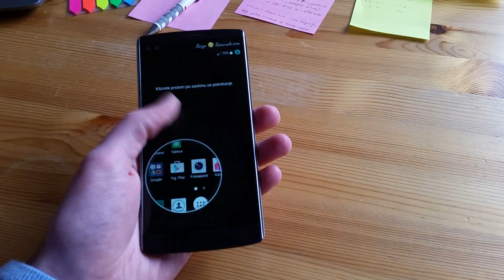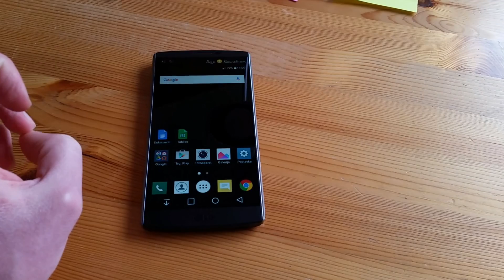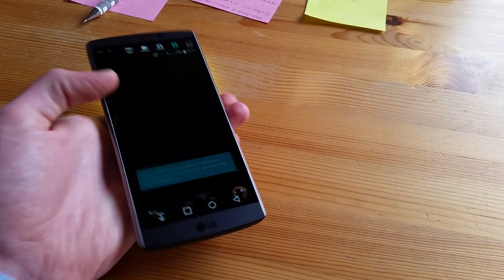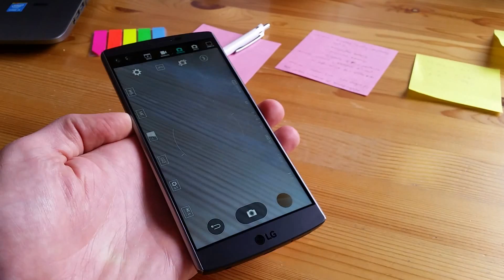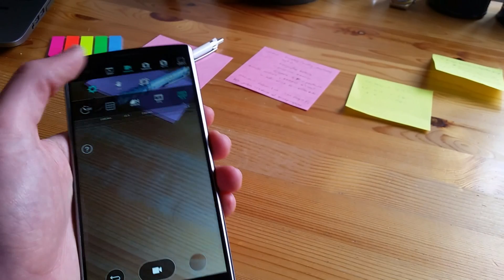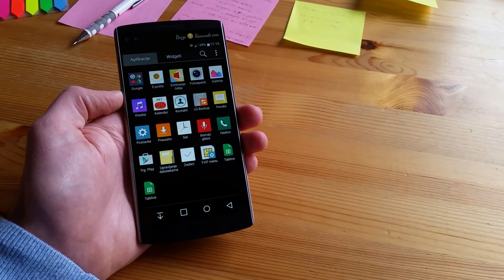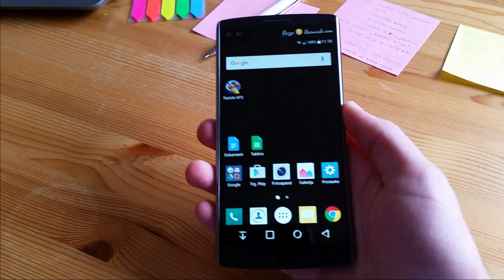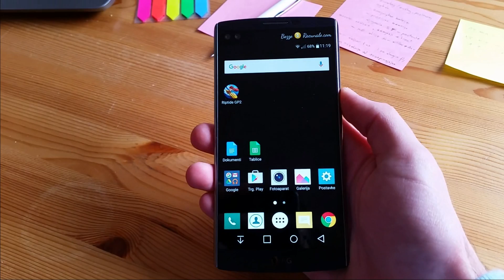LG V10 video test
Kratki video pregled značajki V10 modela.